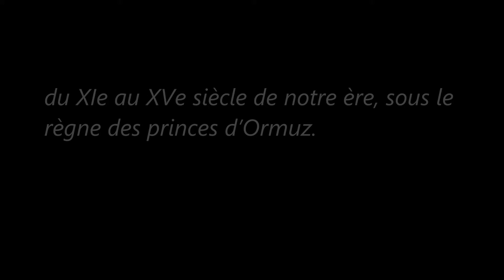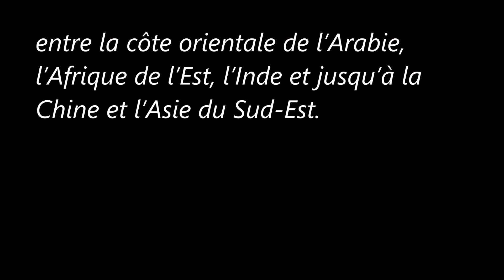La Cité ancienne de Qalhât